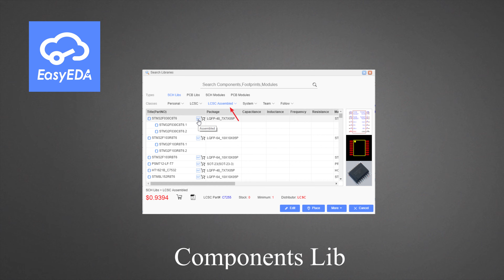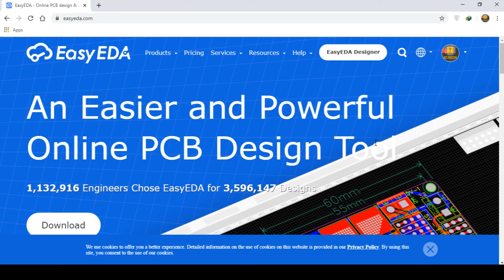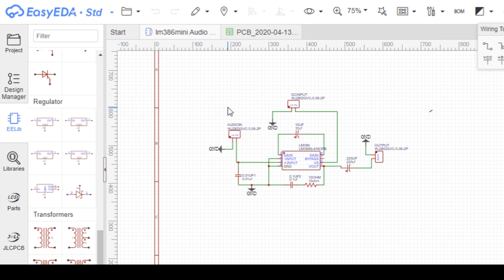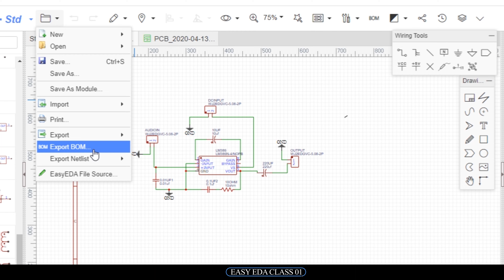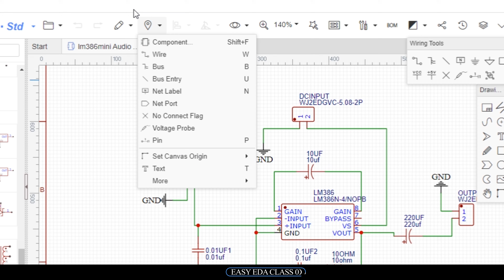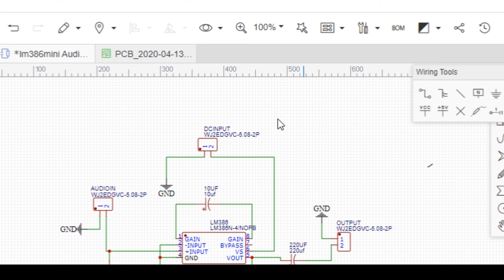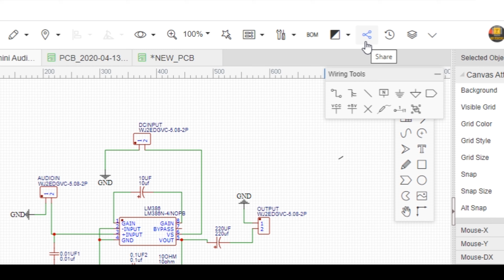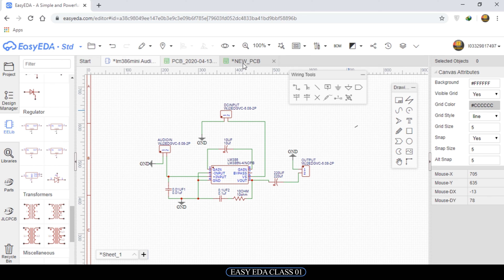Easyeda Onlne PCB Design Software Introduction and tour | Circuit Designing software complete course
👉Learn PCB Design without any costly software, with Easyeda: a free online and powerful tool for professional PCB Design.

➤Hello everyone. My name is Tasawar Aijaz. Welcome back to another video of T Tech Mentor YouTube channel.

➤PCB Design complete course for Everyone

 👉Finally I'm starting a new series, EasyEDA PCB Designer Online Tool for Beginners.

👉This video is Class No 1 of EasyEDA Complete course.

➤Watch all videos about Easy EDA in The playlist of Easy EDA Tutorials complete the course by T Tech Mentor.

Are you an electronics hobbyist or professional or student who wants to learn Professional Level PCB Design? Are you looking for a free but powerful PCB Design tool? Are you confused about which PCB tool to use for your next project? This course is perfectly suitable for you

⭐️ Easy EDA online PCB Designer Tool Complete Course.

👉Why Easy EDA?
➤EasyEDA is a 100% free Cloud-based CAD tool for designing professional-level PCBs with a built-in PCB ordering system. The learning curve of EasyEDA is shortest if you compare it with any other tool and it has a wide variety of readily available PCB footprints for almost every single component as well as customized modules. Since there are thousands of EasyEDA users already, they're all creating their own components and sharing and adding to the library of EasyEDA almost daily. So if you're a student, or startup, or even a manufacturing company, EasyEDA is perfectly suitable for you💯%.

➤Whats in the course👇

This course directly takes you to PCB design with little introduction, So even if you haven't designed PCBs before, its perfectly fine, the introductory sessions will cover all the basics for you and the assignments given will make you a PCB expert in minimum possible time.

➤EasyEDA Class 01

In this first class, I will be giving an introduction to EasyEDA Interface and Basic tools. You will also learn how to Make schematic in EasyEDA and how to make PCB Layout in Easy EDA. After that, I will guide you about GERBER Files. And how to order professional PCB using GERBER files.

➤Please watch the video till the end. I hope that you are successfully understand. If you don't understand, please comment on me. I try to help you.

                            T Tech Mentor YouTube Channel🔔.